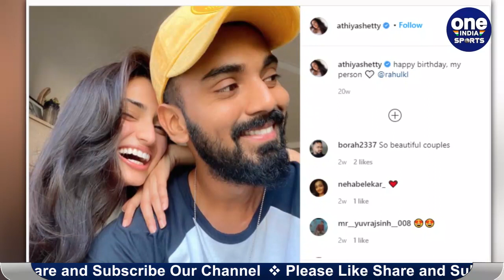KL Rahul's girlfriend Athiya Shetty wearing boyfriend's Sweatshirt? Know The Truth | Oneindia sports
KL Rahul's girlfriend Athiya Shetty wearing boyfriend's Sweatshirt? Know The Truth. Athiya Shetty dating Indian cricketer KL Rahul have been doing rounds on social media for a long time now. They were often spotted on several lunch and dinner dates before the coronavirus lockdown and are said to be in a serious relationship with each other.

पिछले काफी समय से अथिया और केएल राहुल के अफेयर की खबरें मीडिया में फैली हुई हैं. मगर अथिया और केएल दोनों ने ही इस मामले में चुप्पी साधी हुई है. दरअसल, इन दिनों सोशल मीडिया पर केएल राहुल और अथिया शेट्टी की कुछ तस्वीरें सोशल मीडिया पर काफी तेजी से वायरल हो रही हैं. एक फैन पेज ने सोशल मीडिया पर दोनों के कुछ फोटोज का कोलाज शेयर किया है जिनमें केएल और अथिया शेट्टी सेम-सेम टी-शर्ट में पहने नज़र आ रहे हैं.